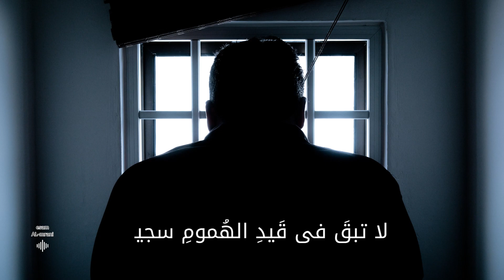الله أعطاك الصبح هدية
الصبح هدية